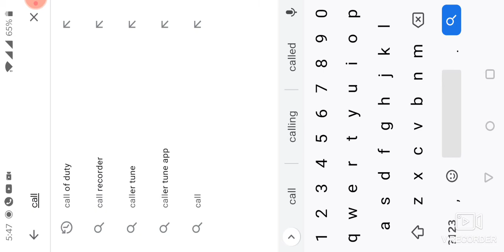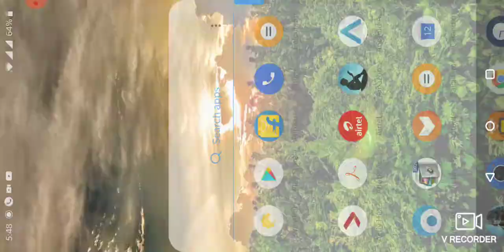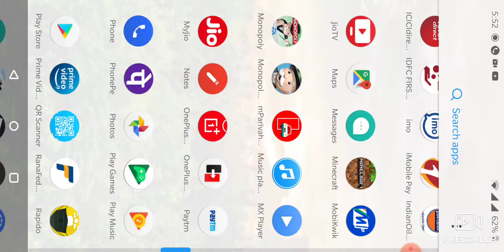playing minecraft world that is locked for 2 years